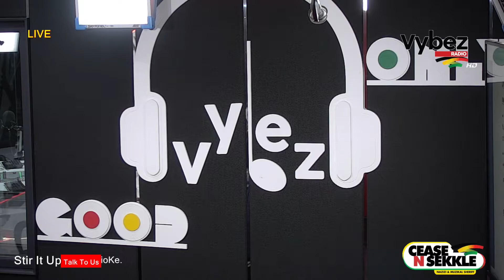ITAL LIVITY: What do you know about it?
StirItUp with Nazizi & Muzikal Sheriff on CeaseNSekkle
Weekdays 7pm - 10pm

||Stream live on vybezradio.co.ke|| Nairobi 104.5 || Mombasa 98.7 || Nyeri 98.8 || Meru 107. 1 || Eldoret 107.5 ||